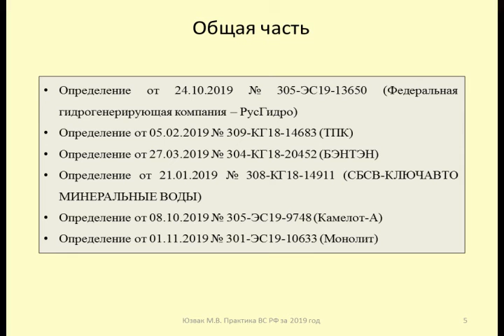Акты Судебной коллегии по экономическим спорам по общей части налогового права / tax disputes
Судебные споры по общей части налогового права
Legal disputes on the general part of tax law

Дзен
Контакты:

Оптимизация: налоговый кодекс, налоги, налог, новости, налогообложение, бизнес, бухгалтерия, украина, казахстан, юрист, ип, нк рф, рф, учет, ооо, налоговая, ндс, ндфл, 112 украина, страховые взносы, последние новости, правительство, фнс, бухучет, бухгалтерский, налоговый, новости онлайн украина, 2020, экономика, финансы, налог на прибыль, свежие новости, бухучет для начинающих, главные новости, закон, кодекс, факты, беларусь, подробности, россия, телевидение, жкх, единый налоговый платеж, налоги отменили, басты жаңалықтар, новости казахстана, ссср, налог на имущество, вадим баранча, недвижимость, доступно о налогах, проект, александра томашевская, бухгалтерия для начинающих, ошибки ооо, лайфхаки бизнеса, бухгалтерия: перезагрузка, самитов марат, объект, система, налоговое право, налоговый инспектор, бухгалтер, ошибки ип, лайфхаки предпринимателей, налоговая служба, право, финмониторинг, путин, фмнмониторинг, нпд, 214 10, штраф, агент по недвижимости, нпд для ип, стариков, декларация 2020, сделка, 3 ндфл, агентство недвижимости, 3 ндфл 2020, купить, проверка налоговой, адвокат в питере, 3 ндфл онлайн, продать, сделки с недвижимостью, баку, ток-шоу, азербайджан баку, новости азербайджана, cbc tv xəbərlər, cbc tv онлайн, azerbaijan baku, ереван, узбекистан, ташкент, тбилиси, грузия, армения, cbc tv live, cbc tv xeberler, azərbaycan, moscow, азербайджан, как посчитать налог, baku, москва, cbcaz, cbc tv azerbaijan canli, cbc azerbaijan tv program, cbcazerbaycancanli, cbctvcanlı, azerbaijan, налоговый адвокат, страна, карта, кредит, континентальный шельф, только, база, код, ставка, приставы, рубль, сбербанк, банки, действует, шикарно